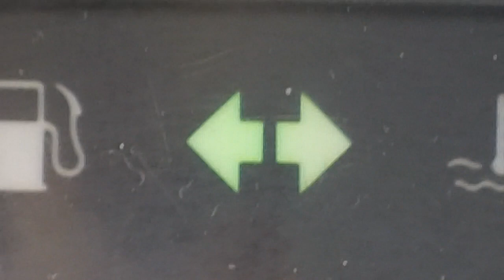Renault sandero intermitentes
Renault